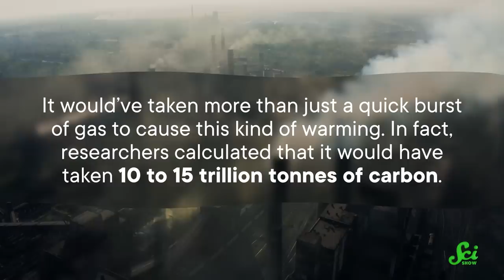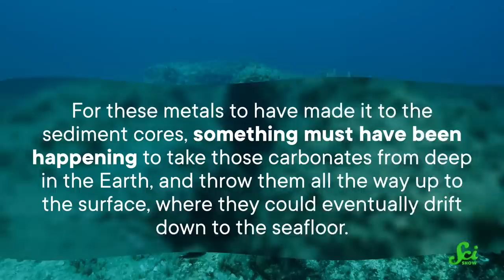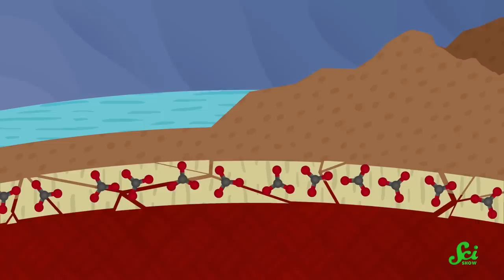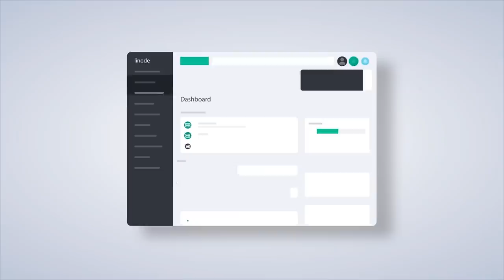How Pangea Might Have Caused a Climate Crisis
While we consider the modern climate crisis as being majorly induced by humans, there have been crises in the past without such an easy answer.